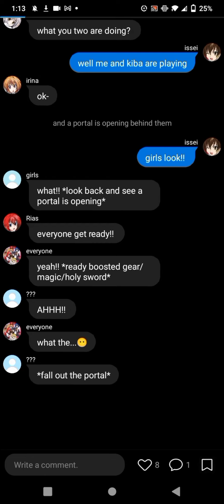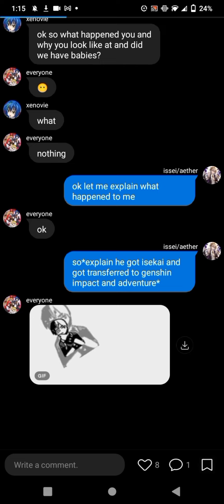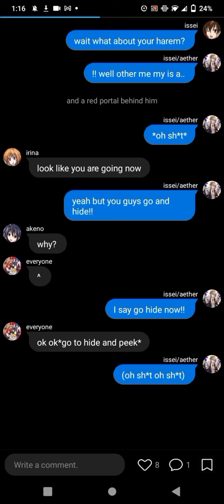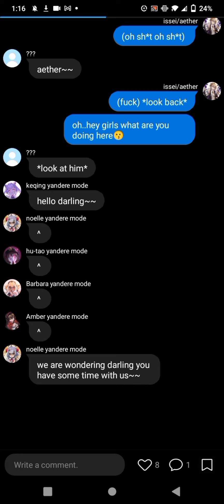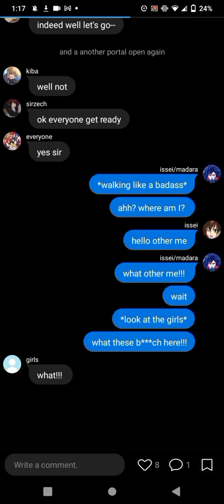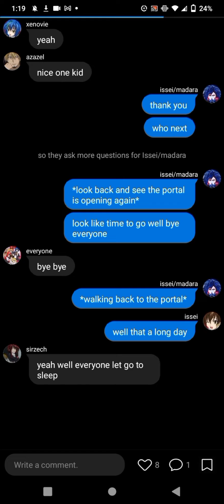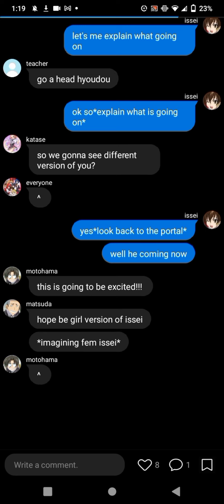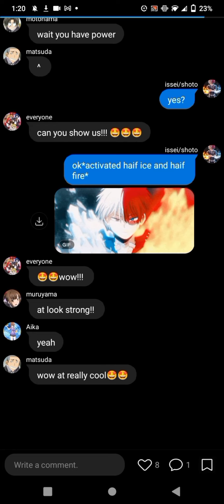dxd meet issei au*1k special*part 1